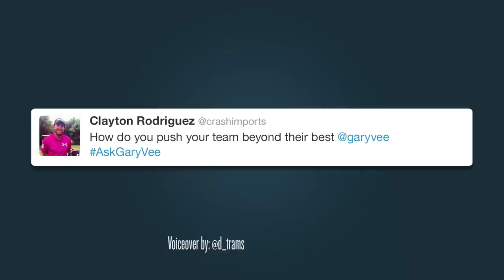How I Push My Team Beyond Their Best